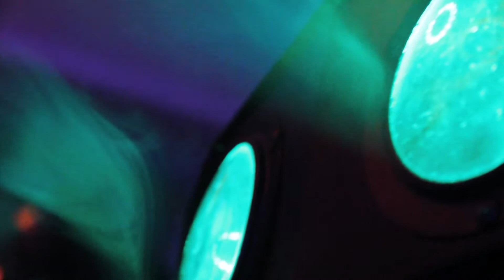Vibes Bar - Function Room Venue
Vibes Bar: A fantastic venue, great value drinks, superb facilities all within easy reach of Oldham and Ashton.
Vibes is an ideal place for any function or venue. Whether it's a special occasion like a Wedding, 18th, 21st, Christening,  seminar or conference, Vibes does it all. With no minimum party size or obligation to use DJ or catering, there are absolutely no extras to pay, unlike other so-called free function venues. Available 7 days a week.